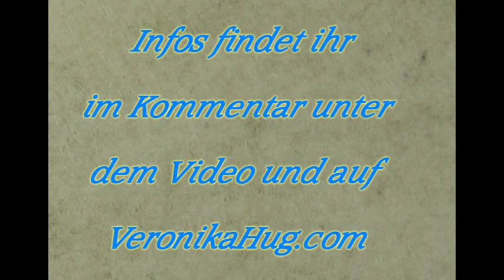hatnut-ABC - Häkeln lernen - Doppel-Stäbchen - Veronika Hug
Alles rund um die Jungs, die Bücher und die Wolle findet ihr